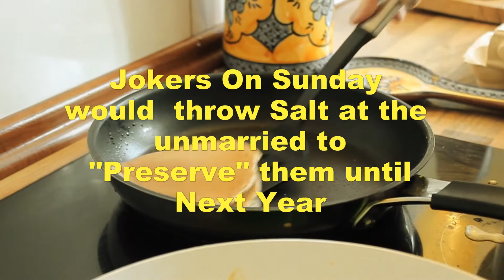Pancake Tuesday Irish Traditions and Customs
Pancake Day, the day before Ash Wednesday, was more than just a day to finish off the butter and eggs, etc. before Lent, it was also a time for playing tricks.

And it was an opportunity of reminding those who didn't get married by Ash Wednesday, that they would suffer the same fate next year, if they didn't find a marriageable partner by next Pancake Day.

It was a different time. :-)

CREDITS:
Banish Misfortune by Nat Keefe & Hot Buttered Rum

VIDEO CLIPS
Pexels.com
Pixabay.com

Artists: Cottonnbro -

 Productions

PHOTOS
Pexels.com
Pixabay.com
Daria Shetsova - Helena Lopes - Trang Doan - Yura Forrat
Editor: Corel Video Studio 2021
Thumbnail Creation: CANVA (Free Version)
Audacity Free and easy to use.

Equipment List:

Microphones
Heil PKR40 Dynamic microphone
I picked this mike originally because famed podcaster Leo Laport uses it and I like it too.

Booth Computer
MeLE Fanless Mini PC Quieter 2Q 8GB 128GB Windows 10 Pro
.  Use it for Audacity recordings.with a Presonus Audiobox One.   It has wifi, bluetooth, can run dual 4K monitors, up to 2.7GHz speed.4 USB 3 inputs.  And NO FAN.